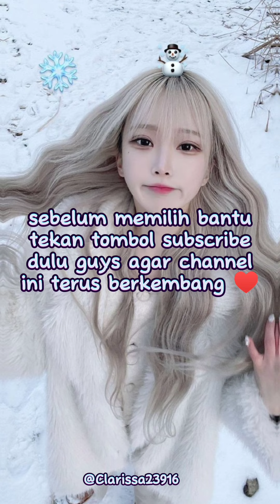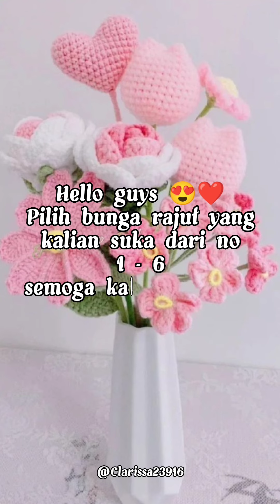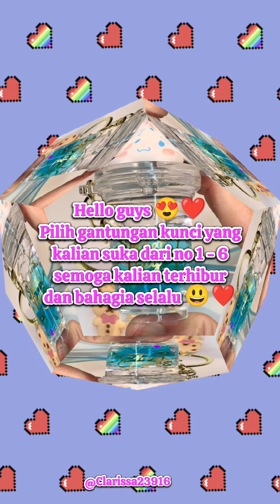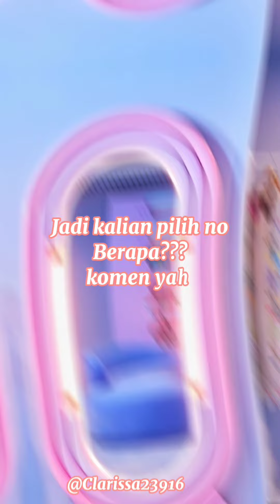Kumpulan Video Pilih-pilih